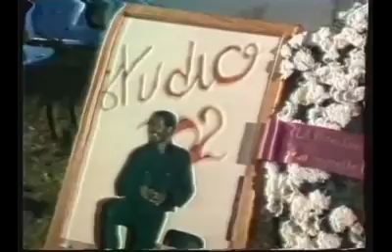Roger Fulgence Kassy, 24 ans après il demeure un homme exceptionnel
Des obsèques suivis par toute la Côte d'Ivoire ont suscité un engouement des plus grands. Tous les fans ont cheminé corps à corps en scandant ''Tu es parti trop vite'' d'une seule et même voix. Ils ont tous voulu lui rendre hommage et ils l'ont bien fait il y a de cela 24 ans, le Vendredi 20 Janvier 1989 jusqu'à Kocoumbo pour dire Adieu Fulgence Kassy.
Le mal l'a rongé pendant un moment et malgré tout il tenait bon avec comme seule arme, '' son micro''. Ce micro qui véhiculait chaque fois sa voix, une voix qui a su marqué l'univers audiovisuel ivoirien.
«Tant qu'il y aura des hommes et des femmes sensibles à la chose musicale et capables d'apprécier un bon chanteur et une belle orchestration musicale, Podium vivra, vivra, vivra... » aimait -il le dire à chaque début de son émission variété Podium.

Roger Fulgence Kassy, Ful pour les fans ou les intimes comme Alpha Blondy, Serges Kassy, Georges Taï Benson, Bandama Debach ou Touré Aboubacar alias Tonton Bouba, était un personnage ''emblématique'' de la télé qui a su à travers ses nombreuses émissions tel que (Super Star Station, Nandjelet, Jamboree, et Tremplin qui devient Podium en 1977 et Première chance), donné la chance a des artistes en herbes.

Première Chance, Émission qui consistait à donner une chance aux artistes en quête de producteur a vu des artistes dont Alpha Blondy qui avait déjà trente (30) ans tenté sa chance et voir que tout allait changé. ''Demain tout allait changer'' disait Ful aux artistes de Première chance. Mais ce ''Demain'', Ful n'a pas pu le voir. La maladie a eu raison de lui.
Aujourd'hui, son émission tant aimé est presqu'oubliée, sa place RFK est laissée pour compte et il ne reste presque plus rien de lui sinon sa voix et quelques vidéos ci et là.

L'atmosphère est toujours lourde, et chargée d'émotions à chaque 20 Janvier et là tout le monde se rappelle comme une mélodie ta voix...Tant qu'il y aura des Hommes et des Femmes...
Kocoumbo t'a accueilli pour ton dernier repos, mais à nous tu manqueras à jamais.
On se pose même la question, ah ! s'il pourrait avoir d'autres Ful qui nous feront rêver comme il l'a fait...

rti.ci